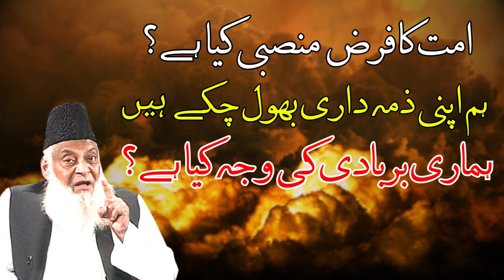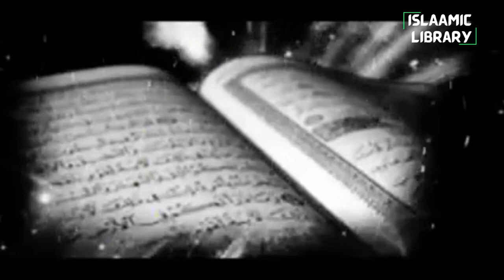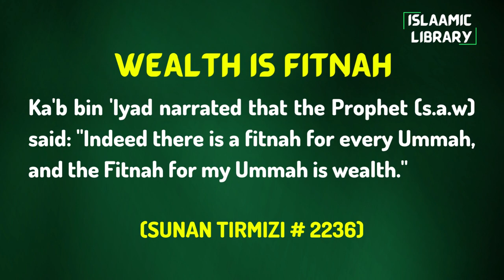Ummat ka Farz e Mansabi | Hamari barbadi ki wajah by Dr. Israr Ahmed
Ummat ka Farz e Mansabi kia ha? Hamari barbadi ki wajah kia ha? by Dr. Israr Ahmed